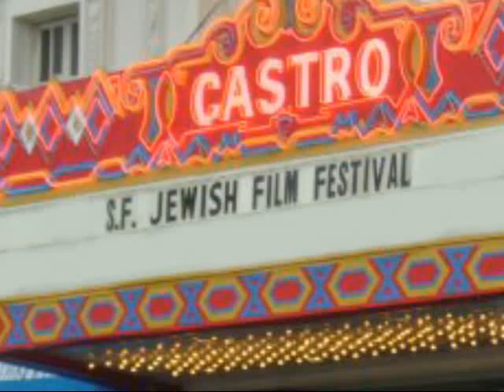Jewish Film Festival Concert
Excerpts from the opening night concert for the 2010 Jewish Film Festival. Representative works by these Jewish composers:  Max Steiner, Jerome Kern, David Raksin, Dimitri Tiomkin, Ernest Gold, Leonard Bernstein, Bronislaw Kaper and Walter Jurmann. Performed by Harry Garland on the Mighty Wurlitzer to a capacity audience of 1200 people at the Castro Theatre, San Francisco.